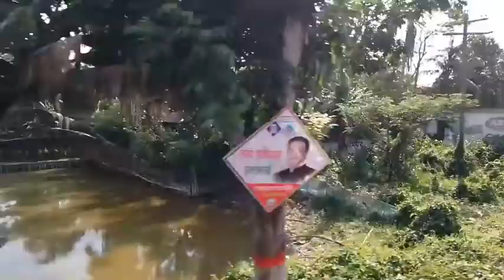বাগেরহাটের খানজাহান আলীর মাজার || Rupa Hassan Vlog Khulna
হ্যালো গাইস আশা করি আপনারা সকলেই অনেক অনেক ভাল আছেন প্রতিদিনের মত আজকেও আমি একটি নতুন ব্লগ নিয়ে আপনাদের মাঝে হাজির হয়েছি সেটি হলো বাগেরহাটের খানজাহান আলীর মাজার দেখানোর জন্য আপনারা হয়তো অবগত আছেন যে হযরত শাহ সুফি খানজাহান আলী কুমির লালন পালন করতেন এবং অনেক কুমির উনার মাজারের সামনের পুকুরে থাকত এবং সেগুলো মারা গেলে এগুলোকে দাফন করা হতো আজকে আমি সেখানে আপনাদের নিয়ে আসছি আপনাদের কে এই হযরত শাহ সুফি খানজাহান আলীর মাজার দেখানোর জন্য আপনারা ভিডিওটি মনোযোগ দিয়ে উপভোগ করবেন বলে আশা করি এবং আমার চ্যানেলটি সাবস্ক্রাইব করে দিবেন এবং একটি লাইক দিয়ে দিবেন ধন্যবাদ